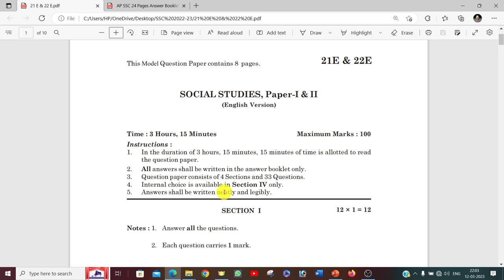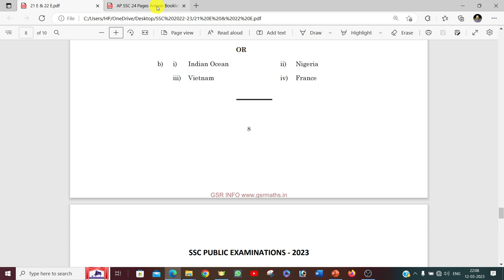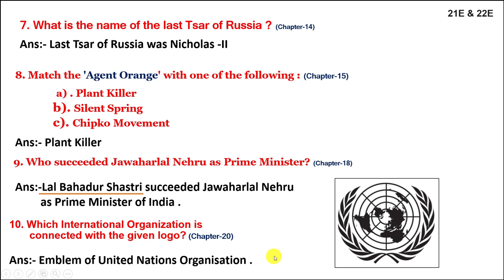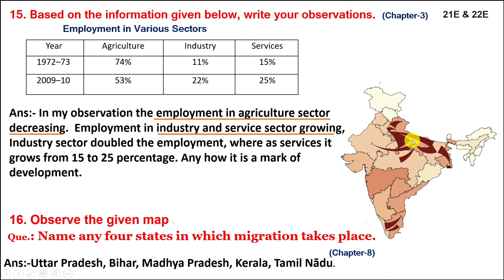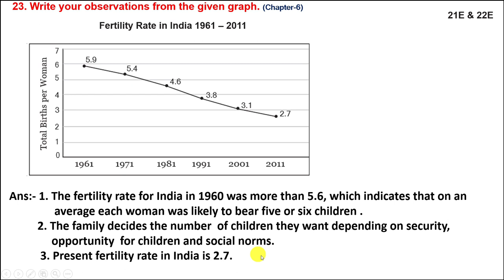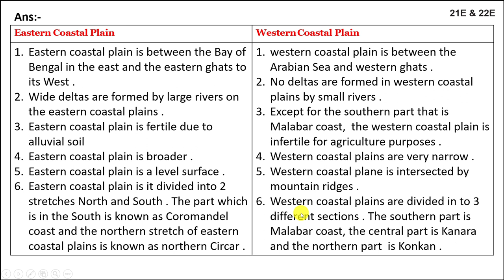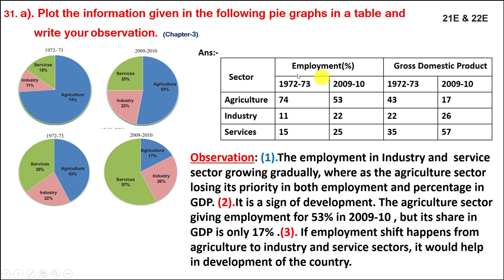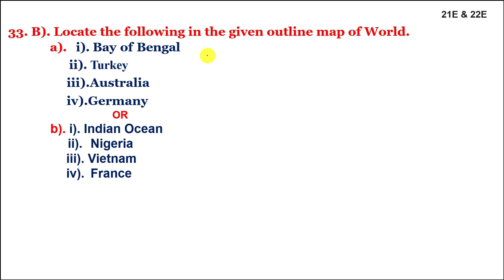SOLVED MODEL PAPER - AP SSC PUBLIC EXAMINATION - MARCH -2024 SOCIAL STUDIES- CLASS -10 -TENTH SOCIAL